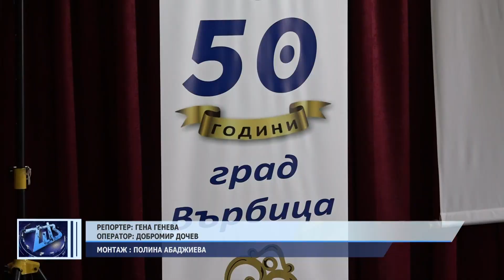ОБЕДНА ЕМИСИЯ НОВИНИ 19 09 2024